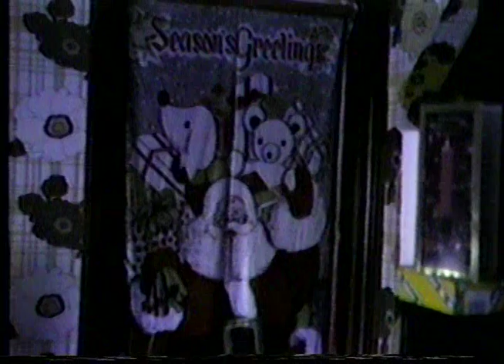Christmas 1983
At Loretta's